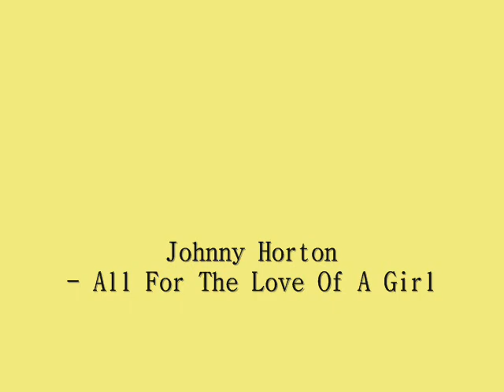Johnny Horton - All For The Love Of A Girl (1959)